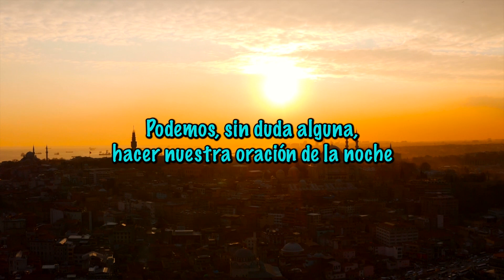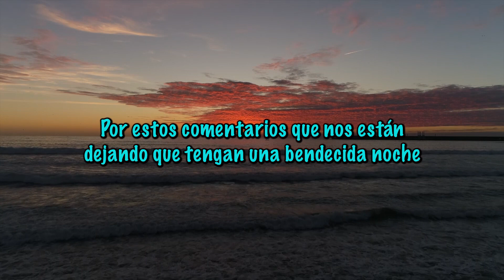PORQUE Y COMO ORAR POR LA NOCHE [ ORACIONES DE LA NOCHE 🙏🏼 🌙 ] /MV ORACIONES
Durante la oración nocturna, podemos tomar el tiempo de analizar nuestra jornada a la luz del Espíritu Santo. Amén 🙏🏼

Oración de la noche de HOY martes 06 diciembre 🙏🏼 Morena Vision Oraciones

Les deseo una muy feliz noche, que Dios los bendiga y los proteja de todo peligros
Amén 🙏🏼

MV. Oraciones